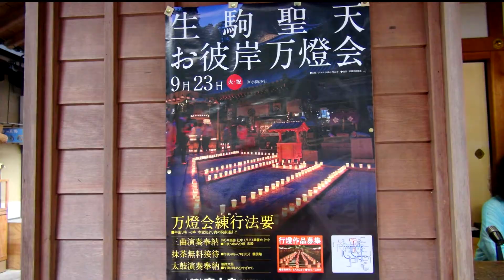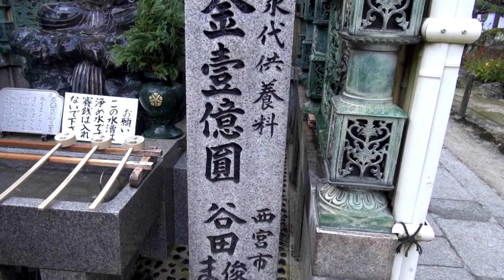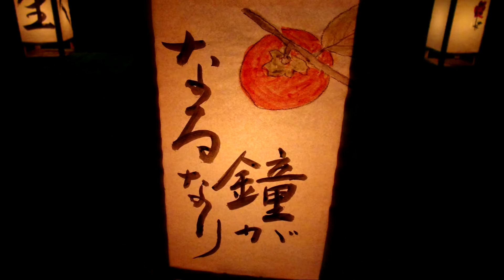宝山寺（ほうざんじ）の万灯会（まんとうえ）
生駒聖天お彼岸万灯会は、「天地の恩」「国の恩」「師の恩」「父母の恩」の四恩に感謝を捧げ、先祖の供養と家庭の安全を祈願して、山全体を万の灯りで覆い尽くす法要です。